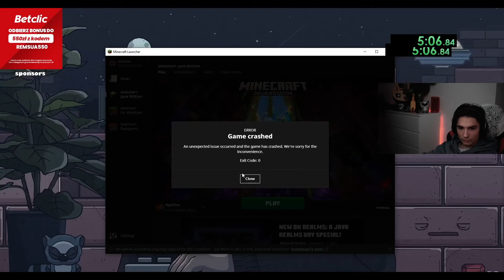REMSUA CRASHED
SIEMA BYKU ZOSTAW PO SOBIE ŚLAD :D